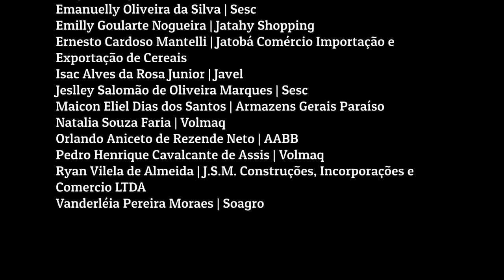Vídeo aula da Saudade turma 2017 004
Vídeo de comemoração de fim de curso da turma de Jovem Aprendiz 2017 004 do Senac Jataí.
Curta aí!